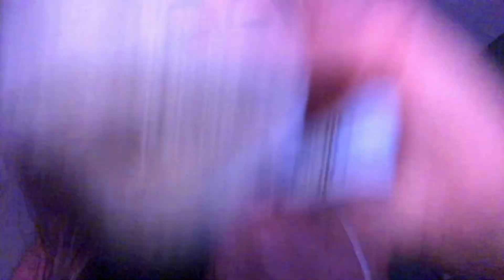Giving You A Facial In Bed (Old School ASMR)